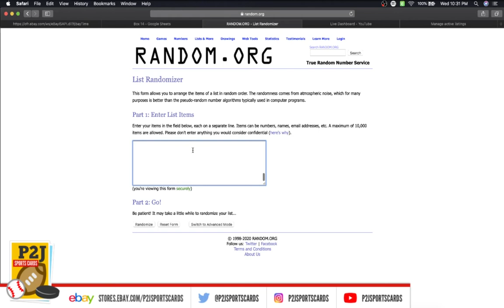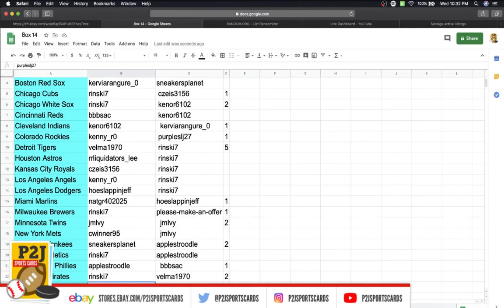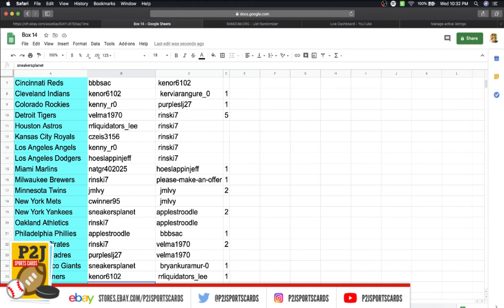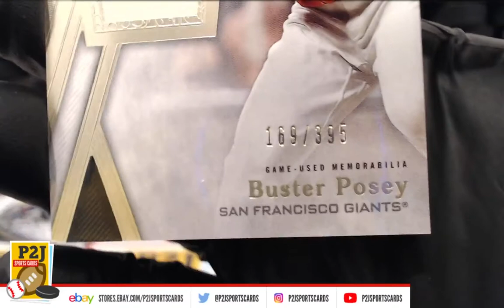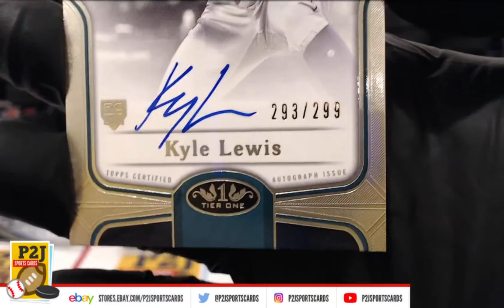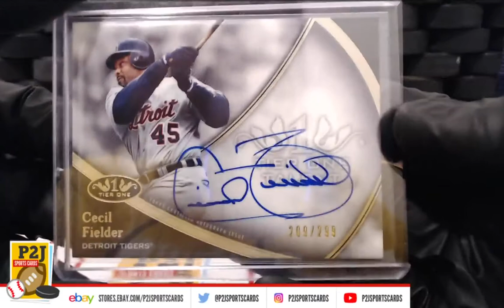Break #2535 2020 Topps Tier One Baseball Card Box Break mlb P2J Sports Cards